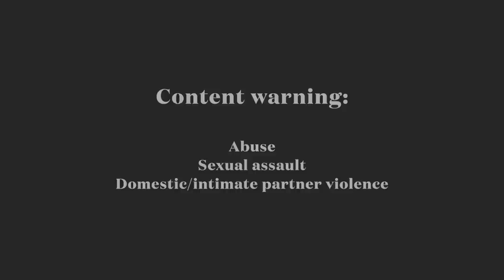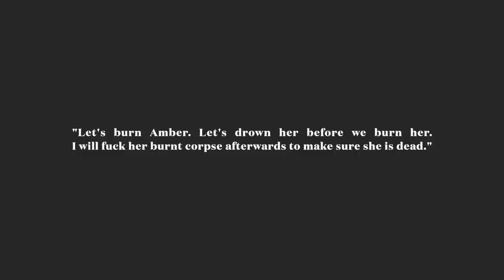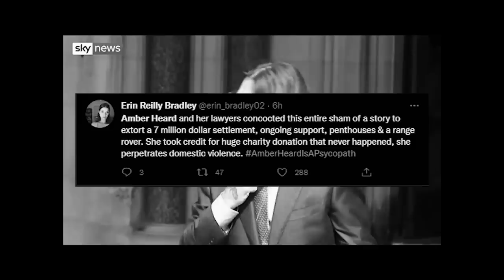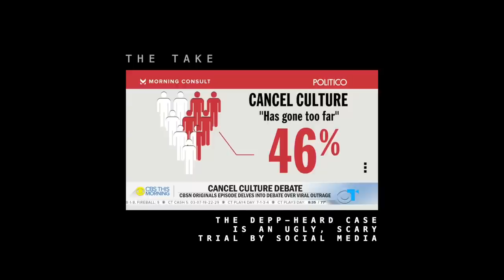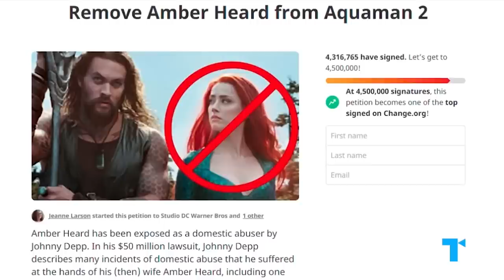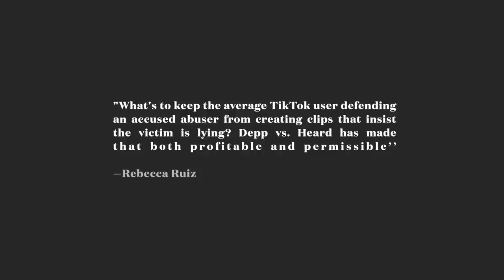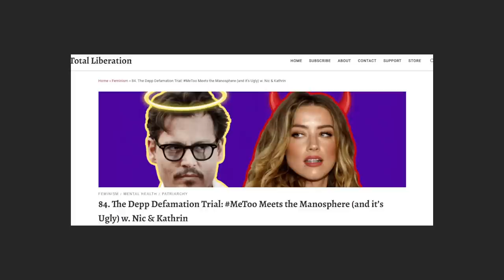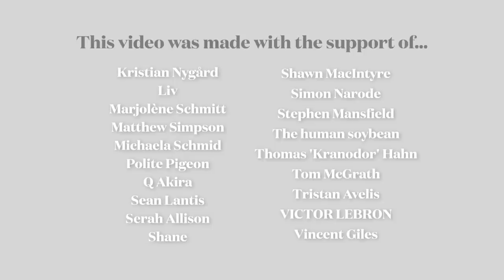I Believe Amber Heard: Why Depp Vs. Heard Matters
How the trial is a modern-day witch-hunt deeply seeped in misogyny, doing untold damage to victims and the strides that were made by the metoo movement.

🔔Turning on notifications apparently helps🔔

The Depp Defamation Trial: MeToo Meets the Manosphere (and it’s Ugly) w. Nic & Kathrin, w. @Mexie and @PynkSpotsYT

REFERENCES
The bleak spectacle of the Amber Heard-Johnny Depp trial, Michael Hobbes
Why the Depp-Heard trial is so much worse than you realize, Aja Romano
Johnny Depp, Amber Heard, and their $50 million defamation suit, explained, Constance Grady
The internet loathes Amber Heard. That's terrible for domestic violence victims., Rebecca Ruiz
THE DEPP VERSUS HEARD TRIAL IS BOUND TO UNDERMINE THE EXPERIENCE OF ABUSE SURVIVORS GOING FORWARD, Billie Walker
No matter who wins the Johnny Depp vs Amber Heard trial, the biggest losers are victims of domestic violence, Katie Edwards
Johnny Depp: ‘I am a southern gentleman’ as violent text messages shown in court, Enfield Independence
What have we learnt from MeToo? Johnny Depp v Amber Heard holds the answer, Katie Edwards
The Johnny Depp and Amber Heard trial was used as an excuse to discredit women and tout misogyny, Chloe Laws
‘It’s harmful and humiliating’: how Amber Heard’s haters undermine the victims of domestic violence, Gaby Hinsliff
Beyond the Amber Heard-Johnny Depp Trial, the Term ‘Mutual Abuse’ Hurts All Victims, Kylie Cheung
Domestic abusers using Depp trial to terrorise and gaslight victims, psychologist warns, Maya Oppenheim
Timestamps:
00:00 – Intro
05:51 – Part 01: Misogyny
11:17 – Part 02: Men’s Rights
18:42 – Part 03: Victims Are Listening
22:38 – Part 04: Conclusion